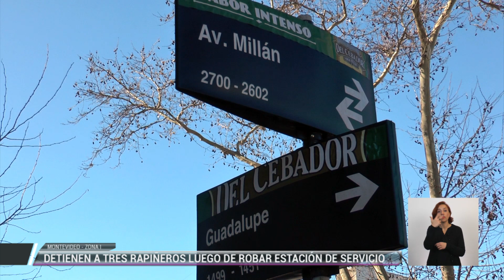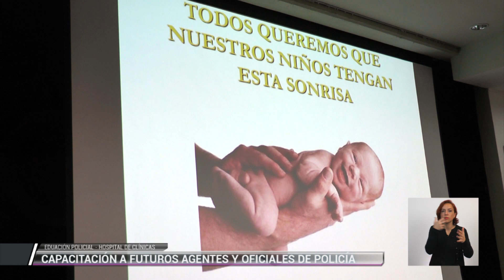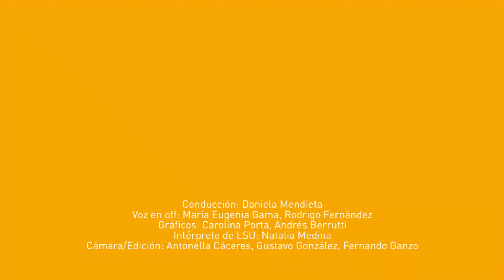Resumen semanal de noticias del 10 de agosto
Les presentamos la edición 118 del Resumen Semanal de Noticias del Ministerio del Interior, donde podrán ver detenciones captadas por las cámaras de videovigilancia, un informe especial sobre el nuevo sistema de entintado en cajeros automáticos y mucho más.